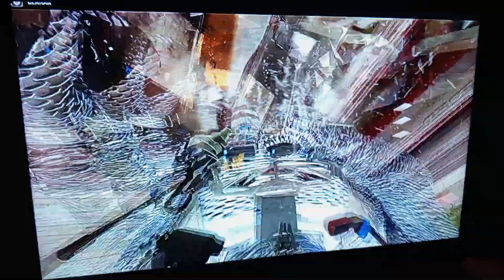Call Of Duty presentación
Juego